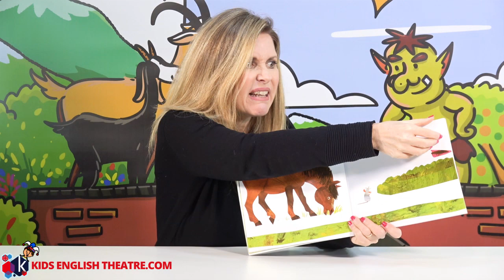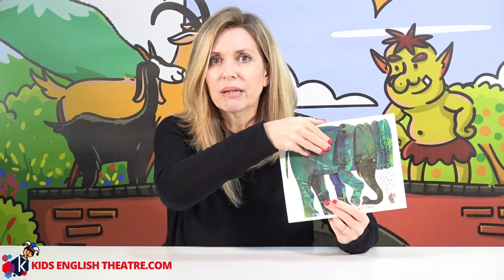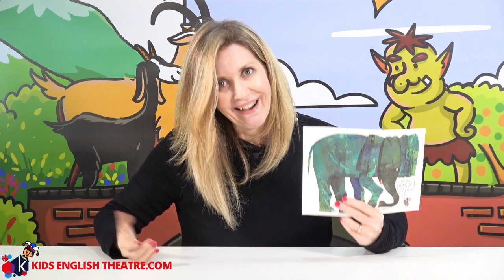Storybooks For ESL - Do You Want To Be My Friend? // Kids English Theatre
It’s World Book Day today (in the UK).
Other countries celebrate  23 April - on Shakespeare’s birthday

World Book Day was created by UNESCO in 1995 with the aim of encouraging children (in particular) to get excited about books and reading.

There’s also a tradition in the UK where children  go to school dressed up as their favourite storybook character.

A fun and theatrical way of helping children discover the magic and enjoyment of books and stories.

To celebrate world book day
One of my favourites for young language learners is

Do you want to be my friend?
By Eric Carle
Published by Harpercollins Childrens Books

Its colourful illustrations and simple dialogue helps comprehension and encourages ESL students get involved in repeating the dialogue along with you…

For more storybook ideas for young ESL learners check out my
Storytelling Playlist here on Youtube

Happy World book day
Be theatrical
Miranda

🔍Take a peek at the Online and Live Teacher Training Courses